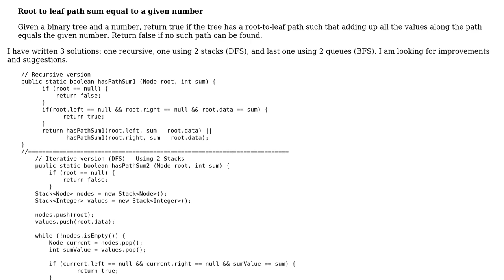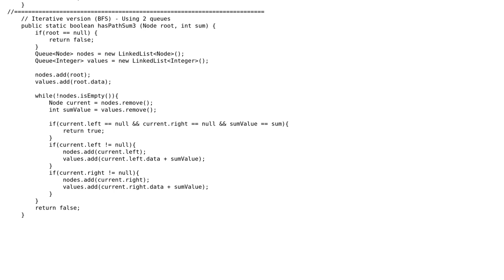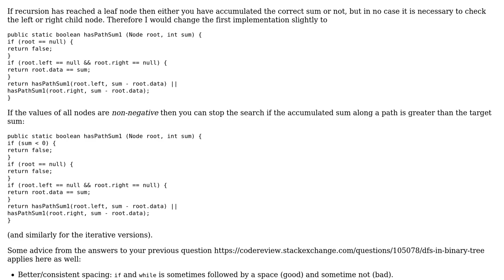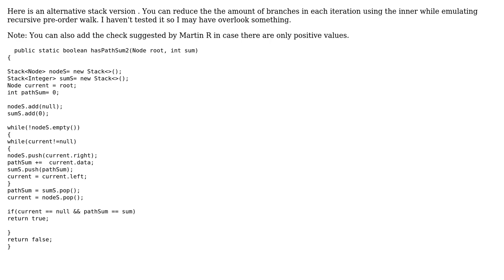Path sum in binary tree (2 Solutions!!)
Path sum in binary tree

With thanks & praise to God, and with thanks to the many people who have made this project possible! | Content (except music & images) licensed under CC BY-SA | Music | Images & others | With thanks to user Mehrdad user Martin R user MAG and the Stack Exchange Network Trademarks are property of their respective owners. You are responsible for your own actions.